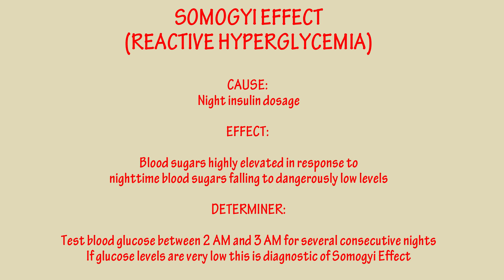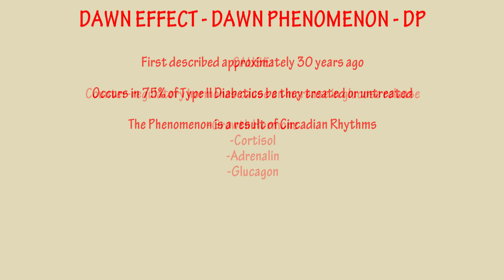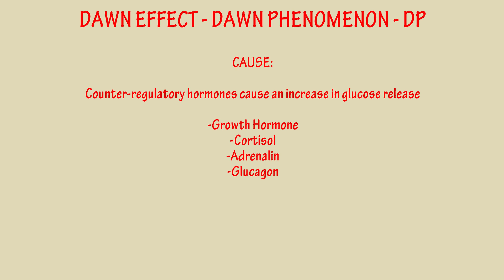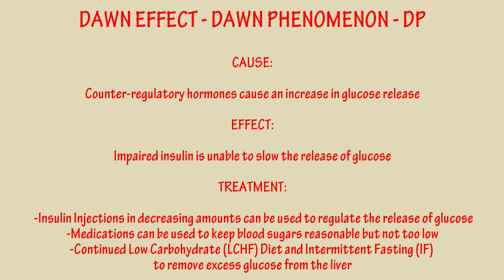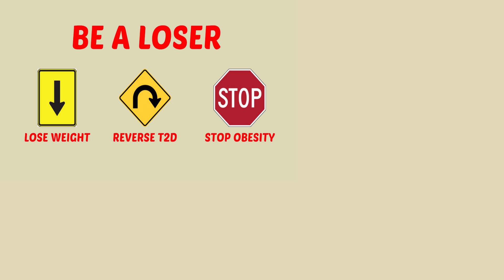Understanding Why Fasting Glucose is High in the Morning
T2D PART 6. One of the most confusing aspects of Type 2 Diabetes is when the highest glucose readings are first thing in the morning after an overnight fast or even multi-day fasts. There are two possible phenomena that could be the culprit.